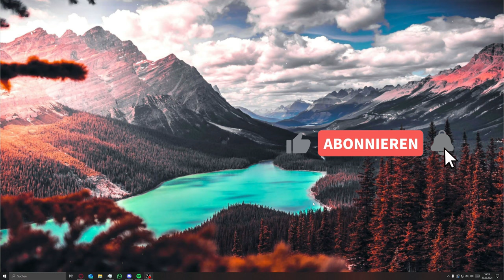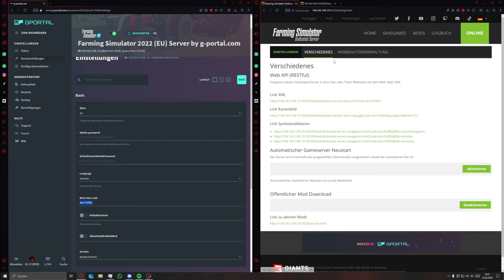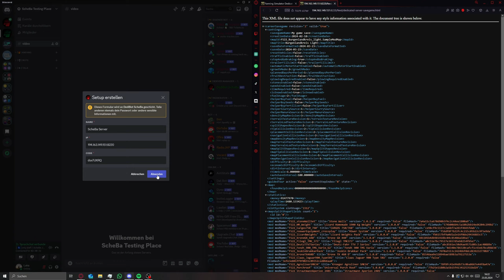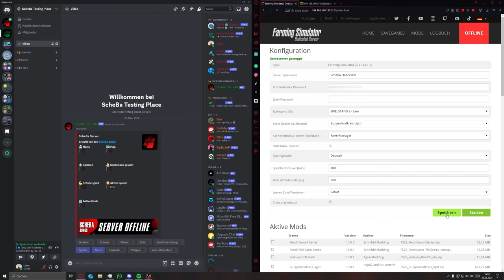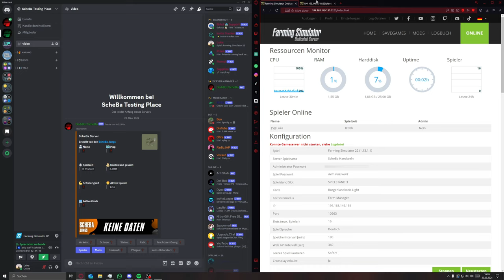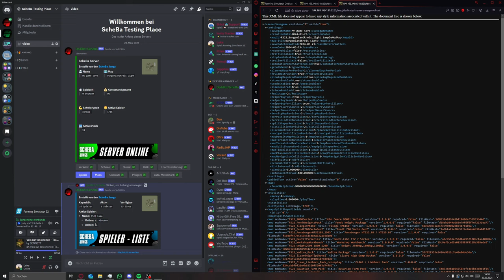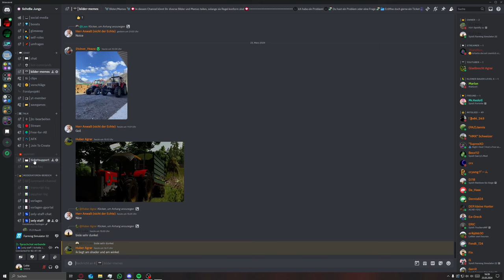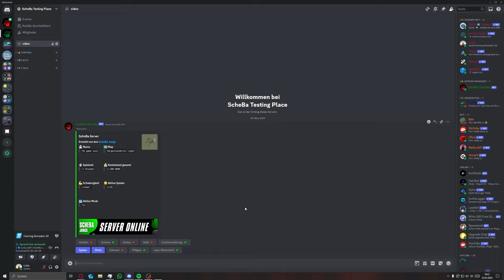Wir haben den Dedi (App) Bot 22 entwickelt!